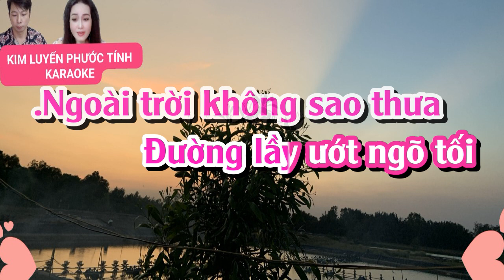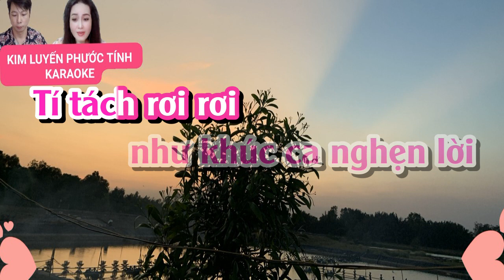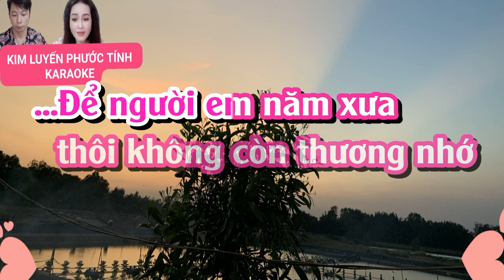CHUYỆN ĐÊM MƯA KARAOKE TONE NỮ (KIM LUYẾN PHƯỚC TÍNH KARAOKE)